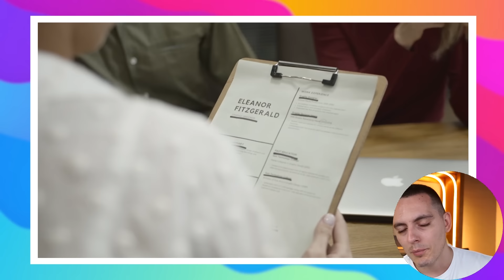Triunfo El Amor Pareja de Movistar Confirma Relacion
ESTOY EN DIRECTOOOO

✨Los Minutos ✨
00:00 INTRODUCCIÓN
00:46 AM PLANEA ALGO
04:37 TRIUNFÓ EL AMOR: EMPLEADOS DE MOVISTAR CONFIRMAN SU RELACIÓN
06:07 NIKOCADO AVOCADO PIERDE PESO DRAMÁTICAMENTE Y SORPRENDE A TODOS
10:59 AEROLÍNEA LO MANDA A LA LISTA NEGRA POR NO QUERER DEJAR DE VAPEAR